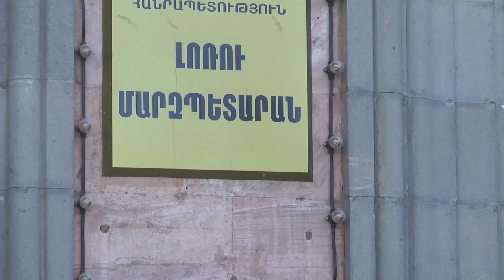Լոռիում սուբվենցիոն 9 ծրագիր արդեն հաստատված է